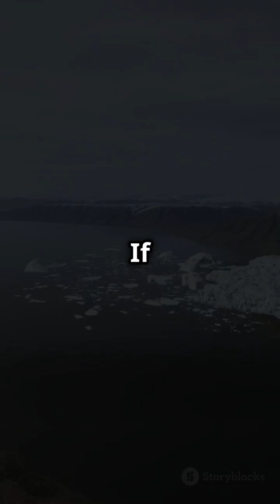Mysterious and Fascinating Facts about Antarctica